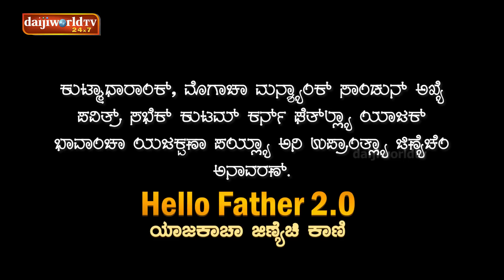Fr. Manoharan D'Souza on Hello Father 2.0 - ಯಾಜಕಾಚಾ ಜಿಣಿಯೆಚಿ ಕಾಣಿ With Walter Nandalike│EP-23│